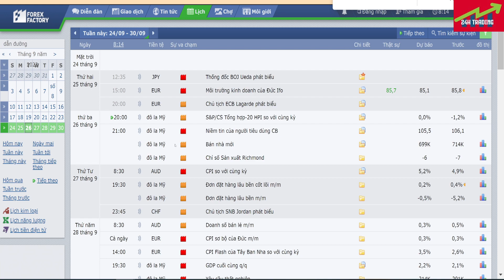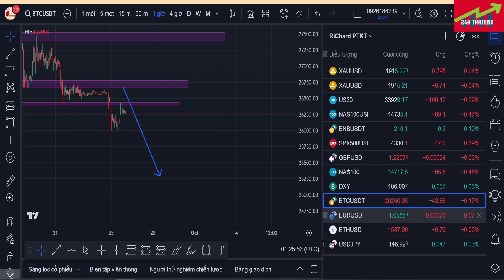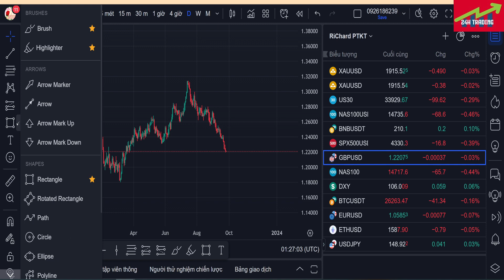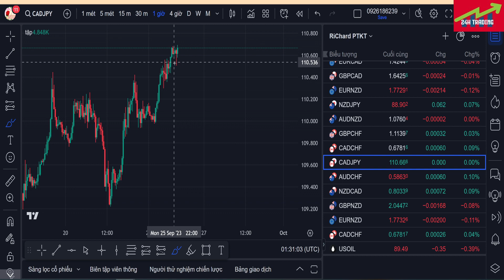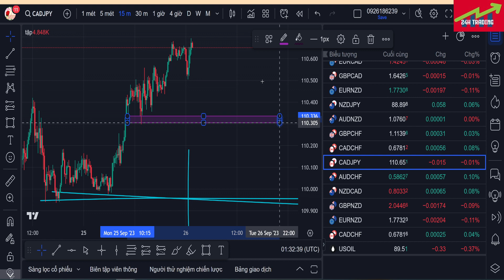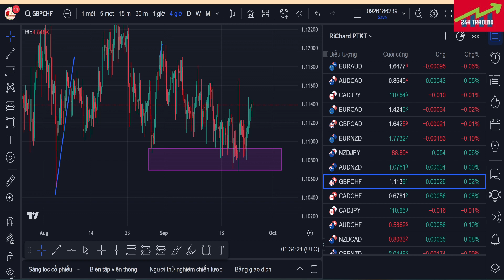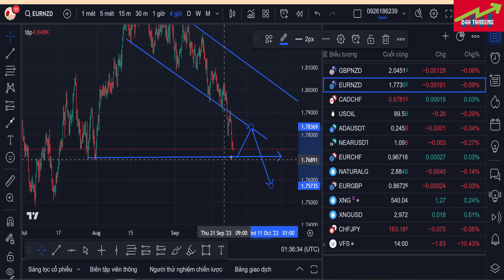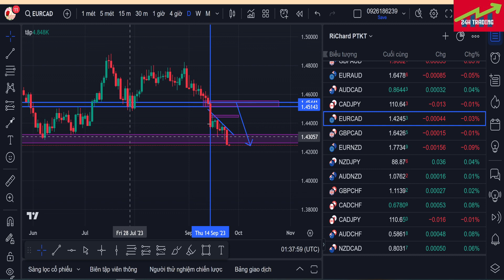PHÂN TÍCH GIÁ VÀNG NGÀY 26.9/2023| VÀNG GIẢM CHUẨN CHIẾN LƯỢC VÀ CÓ THỂ CÒN GIẢM MẠNH NỮA !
Đây là các video mà RiChard phân tích chuyên sâu về giá vàng ,forex hằng ngày để cập nhật cho các bạn những thông tin , tin tức nhanh chóng và hiệu quả nhất!
Qua các video phân tích giá vàng ,bitcoin,ngoại tệ và dầu hằng ngày ,hằng tuần giúp cho các bạn có thêm nguồn thông tin tham khảo ,định hướng và lập cho mình những kế hoạch giao dịch tốt nhất với thị trường!
Hơn 10 năm kinh nghiệm tham gia với thị trường này , mình hiểu rất rõ về tiềm năng lợi nhuận mà thị trường đem lại,nhưng bên cạnh đó là tiềm ẩn rủi ro quá lớn!
Bạn có thể mất sạch số tiền đầu tư!
Tâm lý tham lam , sợ hãi , hay vì bản thân chưa có kiến thức , kỹ năng ,và quản lý vốn , hay trading vô kỷ luật ...đều là những nguyên nhân khiến bạn thua lỗ.
Thậm chí mất hết tiền với những người có tâm lý tham lam,muốn làm giàu nhanh chóng , fomo thị trường , đánh cờ bạc , tiền vốn đầu tư nhỏ muốn lãi cao ,không có kiến thức hoặc tham gia vào các sàn scam ...đều là những nguyên nhân đau lòng khiến chúng ta rơi vào bế tắc , nghi ngờ , tuyệt vọng về thị trường này.
Richard làm video hằng ngày cũng chỉ mong giúp được ai đó phần nào có thể tham gia thị trường "béo bở"  này ở một vị thế tốt hơn!
Đừng mắc vào những con đường mà Richard đã mắc , mất tiền , đổ mồ hôi , công sức , và xương máu lắm!
Khi các bạn ổn định được với thị trường này , đó là thành quả tuyệt vời nhất rồi!
Các video hay cho bạn xem tiếp :
- Đăng ký quỹ FTMO (KHÔNG CNF GIỚI HẠN THỜI GIAN THI )

🔰Tuyên bố miễn trừ trách nhiệm :
- 24H TRADING  không chịu bất cứ trách nhiệm nào liên quan đến việc đầu tư và chấp sự chấp nhận rủi ro của bạn khi bước chân vào thị trường này !